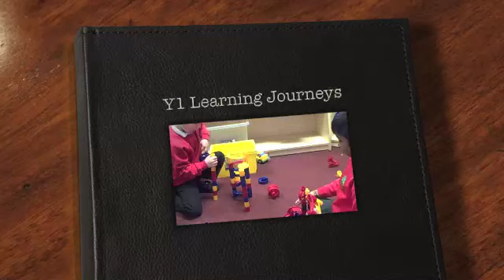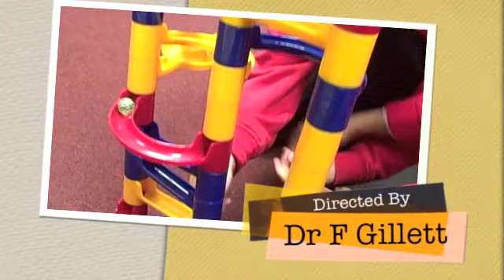Learning agreement time